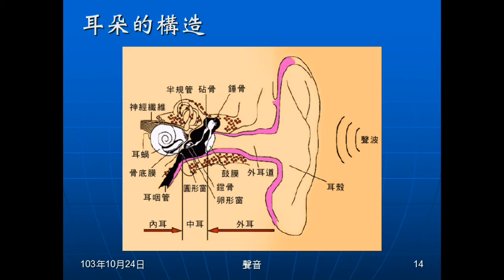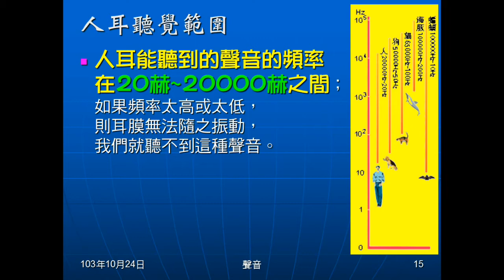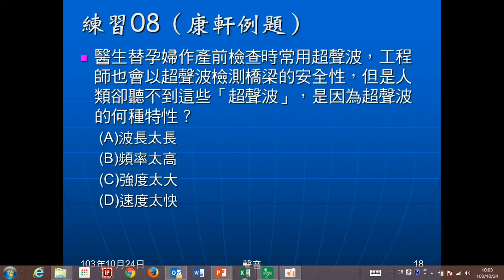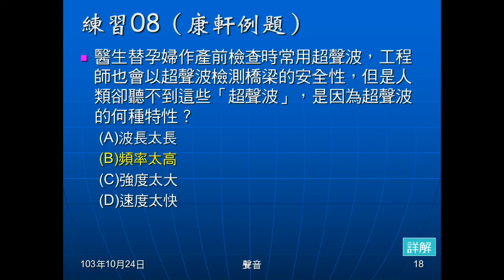103學年國二理化 聲音03：聽覺、超聲波、練習0708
說明如何產生聽覺，介紹人耳聽覺的範圍，由此帶出超聲波。練習07、08問為何聽不到聲音？練習07是蝴蝶拍動翅膀，練習08是超聲波。